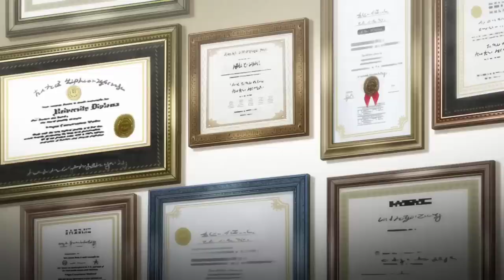Retsu's sudden punch made Baki faint, Yujiro defeats Yanagi with one punch